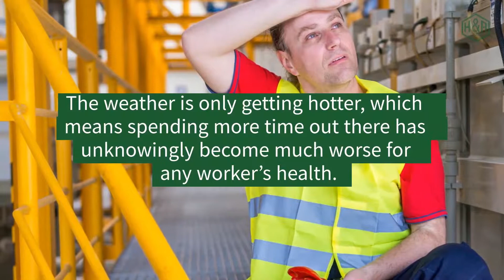Summer Construction - (877) 802 - 2298 - Haughn & Associates Inc.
How to Keep Your Crew Safe and Cool During Summer Construction
Founded by Michael Haughn in 1986, Haughn & Associates is a full-service, family-owned, independent insurance agency based out of Dublin, Ohio.

There are more than 15 deaths a day on the job, according to the Occupational Safety and Health Administration (OSHA), equating to more than 99 workers killed in a single week. Unfortunately, construction keeps the world running.

Haughn & Associates Inc.